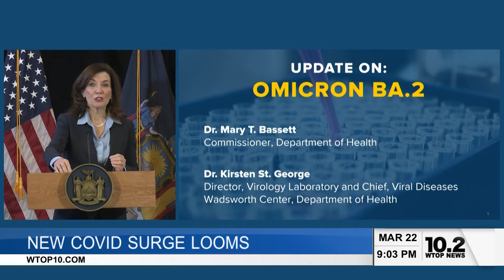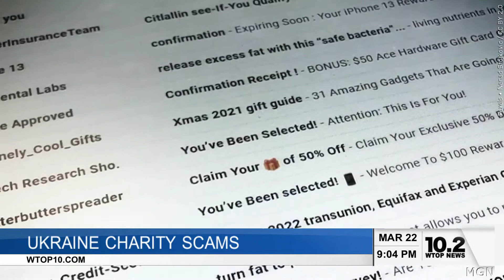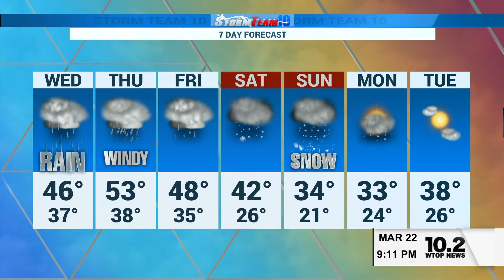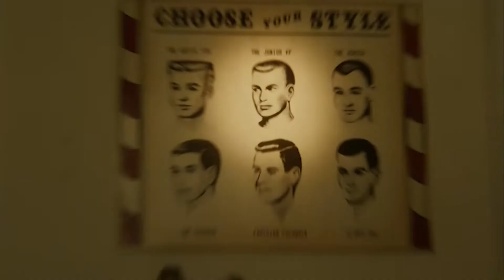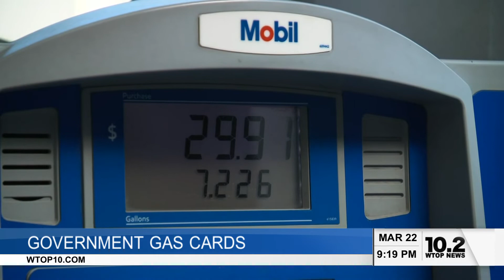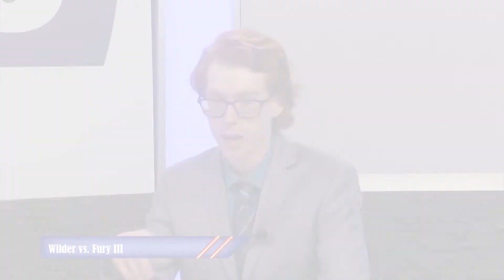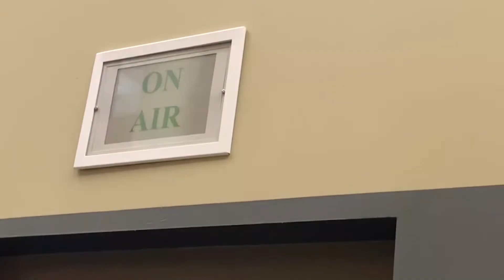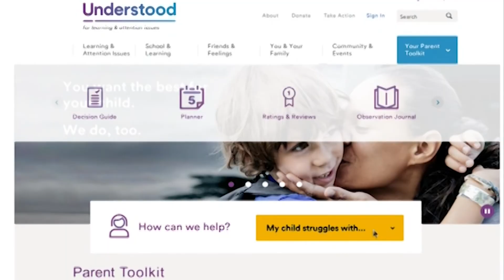WTOP 10 Nightly News 03-22-22